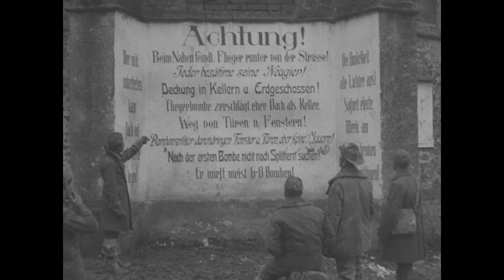Scenes in the Meuse-Argonne Section, September 26 to November 11, 1918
Scope & Content: Reel 1 shows aerial views of the trenches and countryside in the Argonne sector; former German campsites and street scenes in Cunel, France; and ruined churches, railroad yards, and houses in Flirey, Nantillois, and Gercourt. Reel 2 shows demolished buildings and other debris in Nantillois, Montfaucon, Vaux, Brieulles, and Buzancy. French civilians celebrate in the streets of Brieulles. Shows German billets in Etraye. Reel 3 shows rubble in Malancourt, Avocoilrt, Nantillois, and Damvillers. Troops clear debris from streets in Lachaussee. Gen. Traub inspects barbed-wire defenses near Deuxnouds. Shows the entrance to "Death Valley" at Haumont; ruins in Nouat, Neuville, and Beaumont; a panorama of Woevre Plain near Combres; and Hindenberg Line defenses near Bethincourt. Reel 4, a rubbled home in Chaumont burns. Shows German emplacements in the Bois de Belleu; ruins of houses in Bernecourt; demolished bridges; water trucks in Brabant; and a chateau at Stenay, formerly hdqtrs. of the German Crown Prince.

Contact(s):
8601 Adelphi Road
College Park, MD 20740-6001